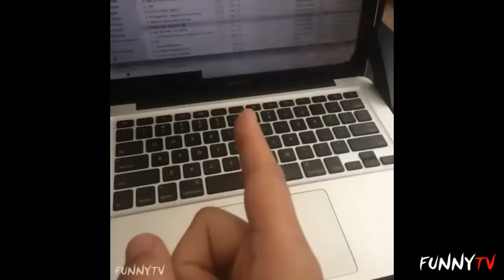Cats and dogs: Cute Pug Vines | funny dog videos | adopt a pet